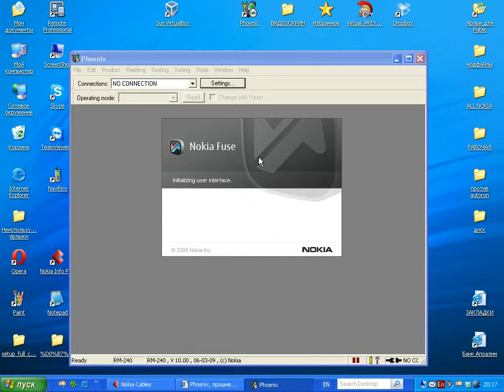usb phoenix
Установка соединения с FUSE драйверами в программе Феникс